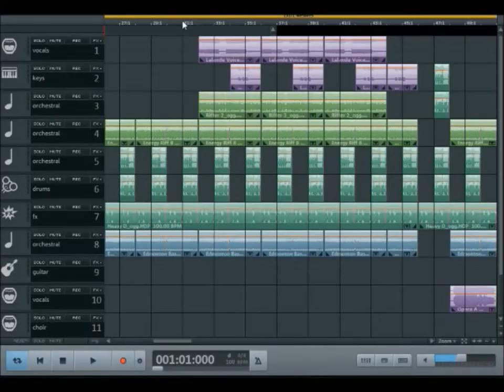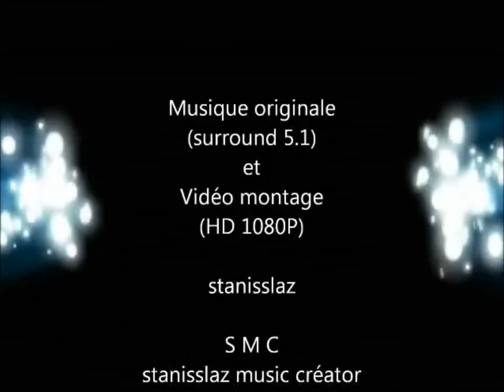Musicmaker Pro 2020 - A R M A G E D D O N